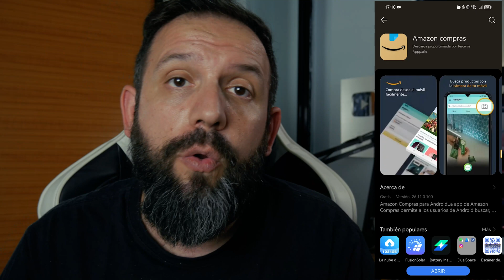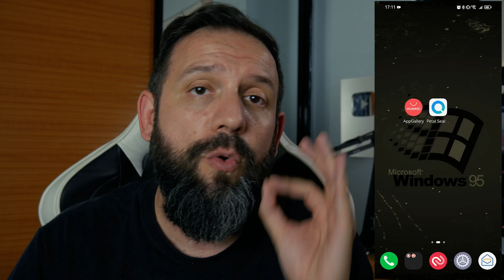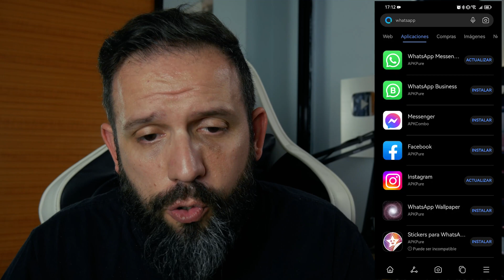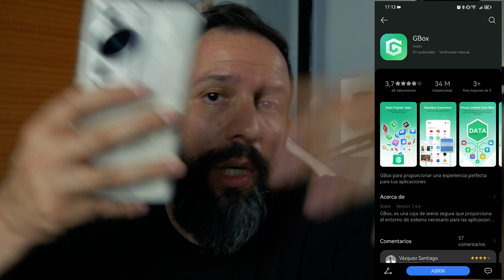✅ COMO DESCARGAR Y ACTUALIZAR 👉 tus APLICACIONES en HUAWEI (2023)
🖥. 🖥. 🖥  🖥  MI EQUIPO 🖥. 🖥. 🖥  🖥

--- GRABACIÓN ---

--- PC ---

16Gb RAM DDR4 3200Mhz RGB